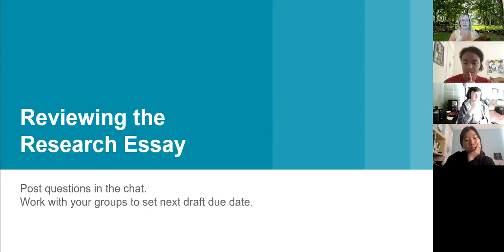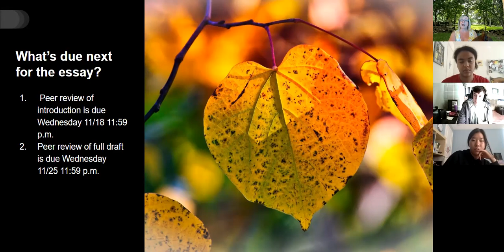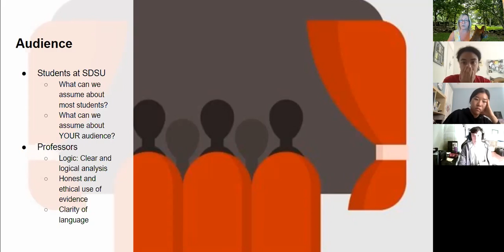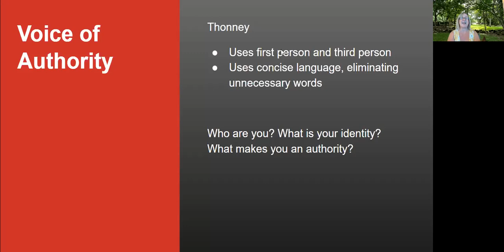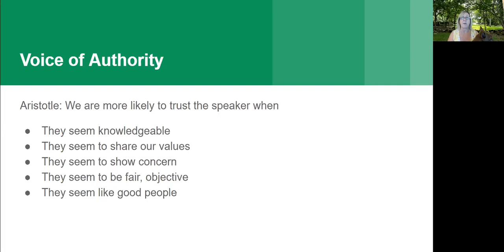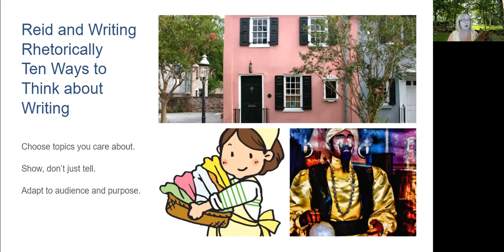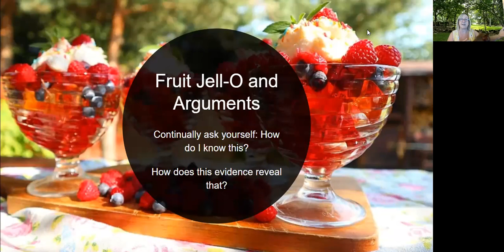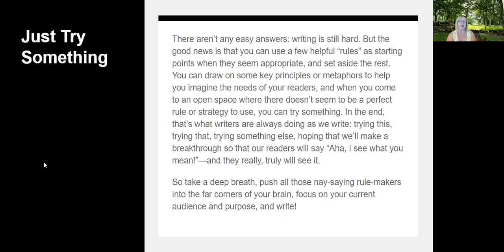1116 Essay Review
Essay organization ideas and reminders.